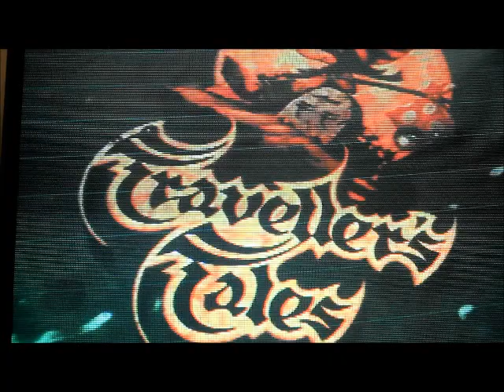Lets play Toy story 2 part 26 - Elevators are dangerous